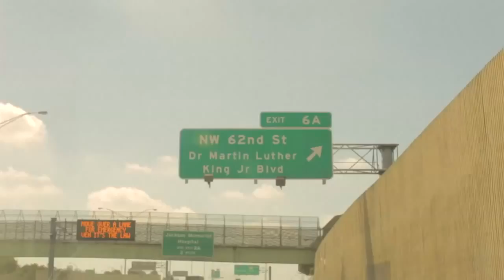RYME MINISTA SUCCESS OMV APRIL 2015